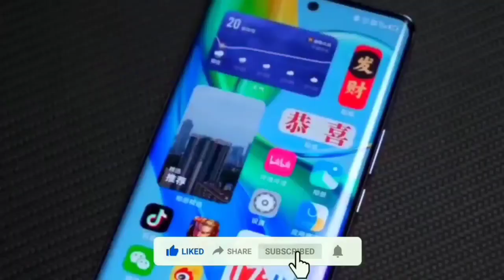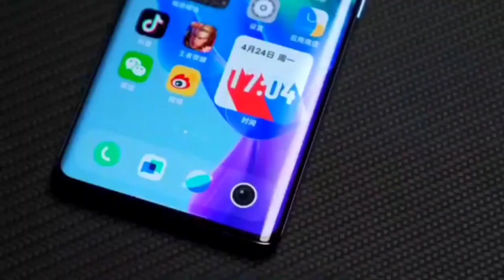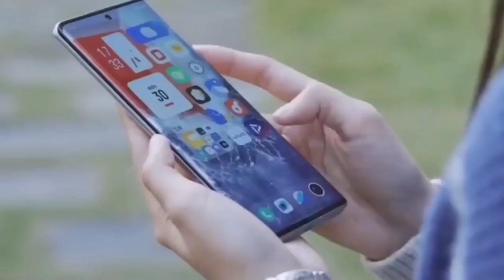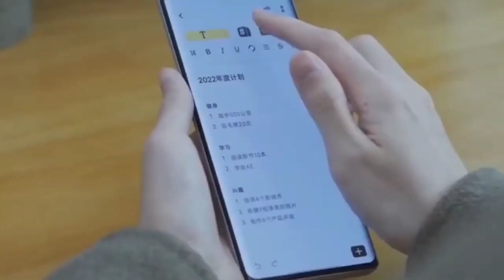IQOO Z8 5G Coming Soon..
hello guys

iqoo z8 5g series coming soon,iqoo z8 and iqoo z8x 5g,iqoo z8 price in india,iqoo z8 5g come with powerful gaming chipset dimensity 8200 ,iqoo z8 5g confirm specs ,tech ek pal.